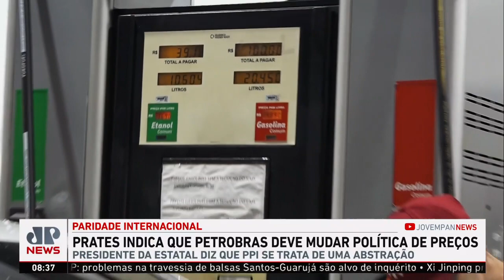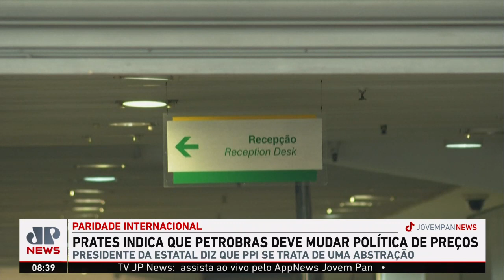Amanda Klein e Luiz Felipe d'Avila analisam Jean Paul Prates e política de preços da Petrobras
O presidente da Petrobras, Jean Paul Prates, defendeu, nesta quinta-feira (02), mudanças na política de preços e de dividendos da estatal. Em sua primeira coletiva de imprensa desde que assumiu o cargo, o ex-senador fez críticas à política de preços de paridade de importação para combustíveis (PPI), afirmou que a empresa estatal pratica preços competitivos para garantir sua fatia de mercado, e ressaltou que o PPI deixará de ser o “único parâmetro” para os preços que serão cobrados. Assista ao Jornal da Manhã completo